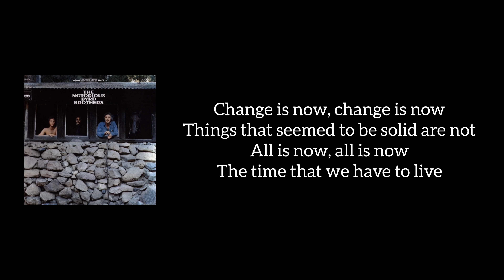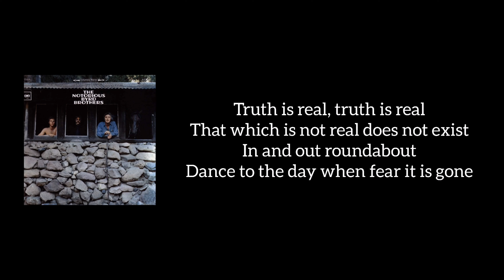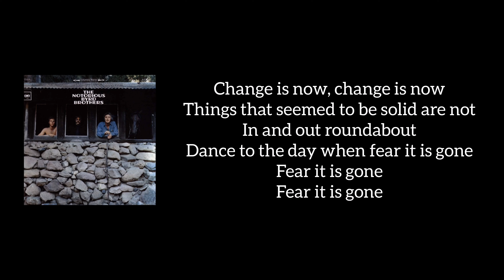The Byrds - Change Is Now (Lyrics)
This is the lyrics to the song Change Is Now is from band The Byrds.
This song Change Is Now is from the album The Notorious Byrd Brothers.